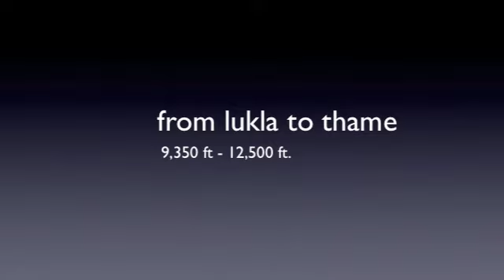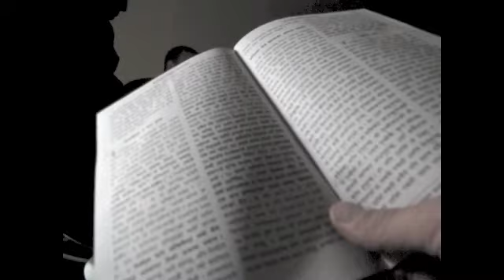Preaching Jesus in the Khumbu, Part 1 of 3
Full Proof Gospel Ministries teams up with Nepali believers to take the Gospel into the Khumbu Region of Nepal, in the shadow of Mount Everest.